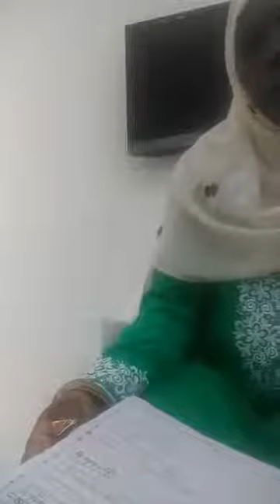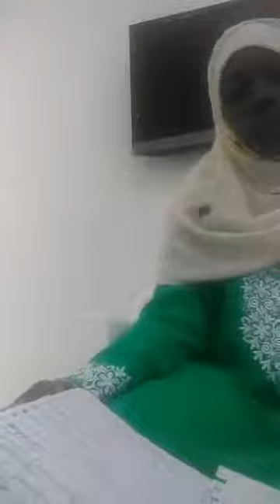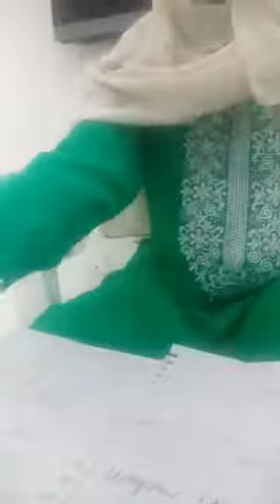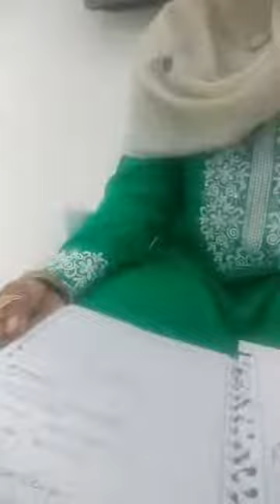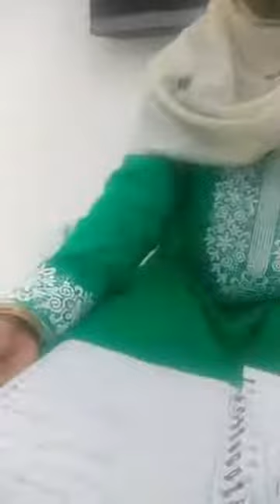MUJJE TUYIGE EDAGALA ABANONYA ABABEZI MWANGUWE +256 777000264/+256777000264